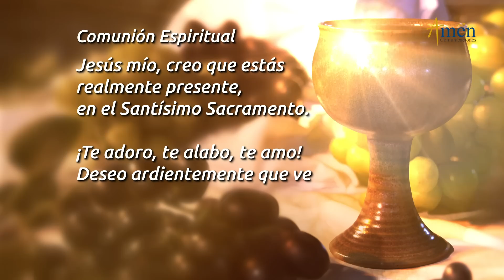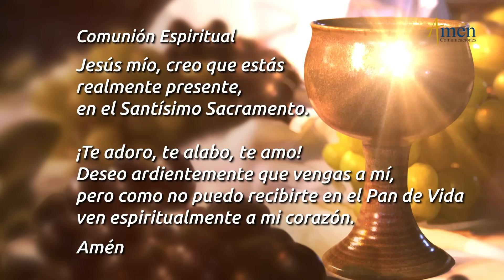Misa de Hoy Domingo 27 de Diciembre 2020 l Lucas 2,22-40 l Padre Mariusz Maka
Te invitan a celebrar la misa de hoy (Santa misa de hoy)
Con nuestro grupo de sacerdotes.
Medita y ora:

MisadeHoy Diciembre27de2020
# MisaDiciembre2020
EvangeliodeHoyLucas 2,22-40

Visitanos y comparte con tus amigos

Lectura del santo evangelio según Lucas 2,22-40 :

Cuando llegó el tiempo de la purificación, según la ley de Moisés, los padres de Jesús lo llevaron a Jerusalén, para presentarlo al Señor. (De acuerdo con lo escrito en la ley del Señor: "Todo primogénito varón será consagrado al Señor"), y para entregar la oblación, como dice la ley del Señor: "un par de tórtolas o dos pichones". Vivía entonces en Jerusalén un hombre llamado Simeón, hombre honrado y piadoso, que aguardaba el Consuelo de Israel; y el Espíritu Santo moraba en él. Había recibido un oráculo del Espíritu Santo: que no vería la muerte antes de ver al Mesías del Señor. Impulsado por el Espíritu, fue al templo.
Cuando entraban con el niño Jesús sus padres para cumplir con él lo previsto por la ley, Simeón lo tomó en brazos y bendijo a Dios diciendo: «Ahora, Señor, según tu promesa, puedes dejar a tu siervo irse en paz. Porque mis ojos han visto a tu Salvador, a quien has presentado ante todos los pueblos: luz para alumbrar a las naciones y gloria de tu pueblo Israel.»
Su padre y su madre estaban admirados por lo que se decía del niño.
Simeón los bendijo, diciendo a María, su madre: «Mira, éste está puesto para que muchos en Israel caigan y se levanten; será como una bandera discutida: así quedará clara la actitud de muchos corazones. Y a ti, una espada te traspasará el alma.»
Había también una profetisa, Ana, hija de Fanuel, de la tribu de Aser. Era una mujer muy anciana; de jovencita había vivido siete años casada, y luego viuda hasta los ochenta y cuatro; no se apartaba del templo día y noche, sirviendo a Dios con ayunos y oraciones. Acercándose en aquel momento, daba gracias a Dios y hablaba del niño a todos los que aguardaban la liberación de Jerusalén. Y cuando cumplieron todo lo que prescribía la ley del Señor, se volvieron a Galilea, a su ciudad de Nazaret. El niño iba creciendo y robusteciéndose, y se llenaba de sabiduría; y la gracia de Dios lo acompañaba.

Ayúdanos siendo misionero digital
TODOS PODEMOS
!Multipliquemos la fe, el amor y la esperanza
y vivamos en un mundo mejor!

Síntesis:

¡EL SEÑOR TE BENDIGA Y VEAS LA PROSPERIDAD TODOS LOS DIAS DE TU VIDA!
En la misa de hoy, (Eucaristía Digital) Fiesta de la Sagrada Familia, 27 de diciembre 2020, se nos invita a crecer en familia fundamentados en el Amor perfecto.
Reflexiona:
Jesús nace en el seno de una familia que vive y hace presente a Dios.
Tu familia es reflejo de la acción y  de la presencia de Dios en ella.
Vive en tu familia el vínculo de la unidad perfecta, el Amor que proviene del Padre.
Decide:
Aceptar a Dios como centro y guía de tu familia, Él  la perfecciona a través de Su Palabra.
Proteger a tu familia de los antivalores propuestos por el mundo.
Crecer en la sabiduría de Dios en familia, ella te lleva a la Gracia.
“EL NIÑO JESÚS, IBA CRECIENDO…LLENO DE SABIDURÍA; Y LA GRACIA DE DIOS ESTABA CON ÉL”.